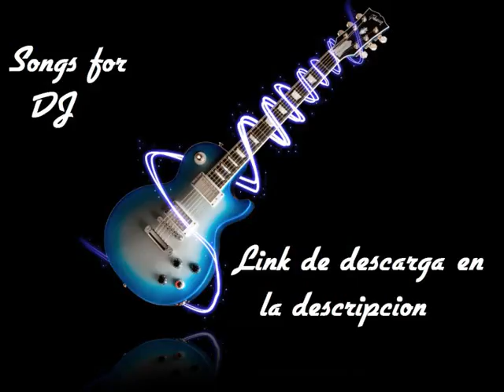El Bordo - Hermanos Audio Descargar Gratis